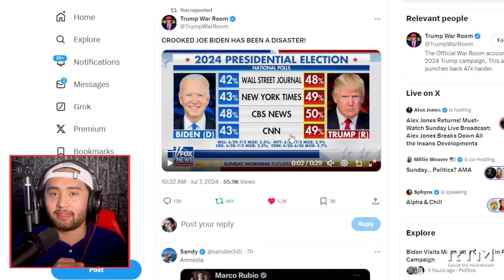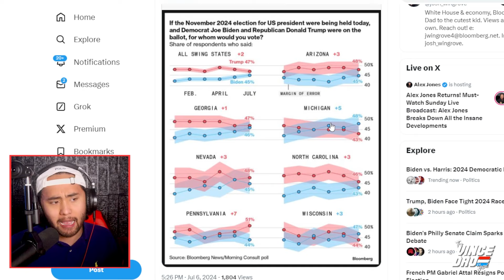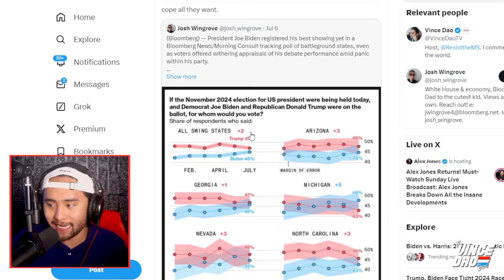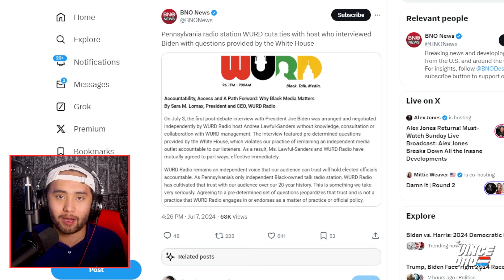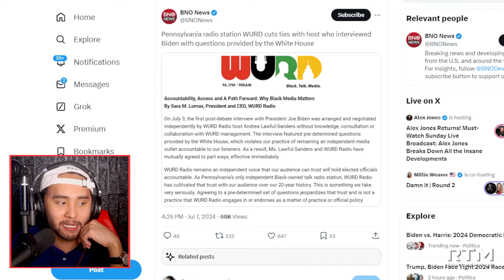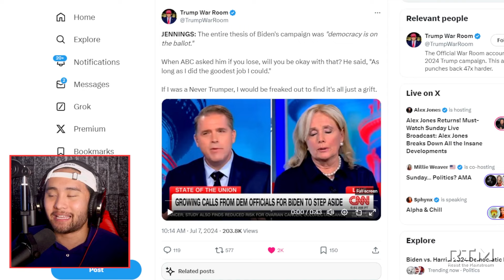Trump Takes HUGE WIN in KEY Swing State as Biden IMPLODES Again!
Donald Trump takes a historic polling lead in the RealClearPolitics (RCP) Average over Joe Biden with a lead of +4.5 in the swing state and battleground state of Pennsylvania (PA), and Trump also leads by 6 in national polls from Wall Street Journal, CNN, and New York Times. Meanwhile, things may be looking worse for the Biden Administration after a Black Radio Station in Philadelphia exposed that handlers at the White House were giving the interviewer pre prepared questions to ask on air instead of having an authentic interview, leading WURD to fire the host.